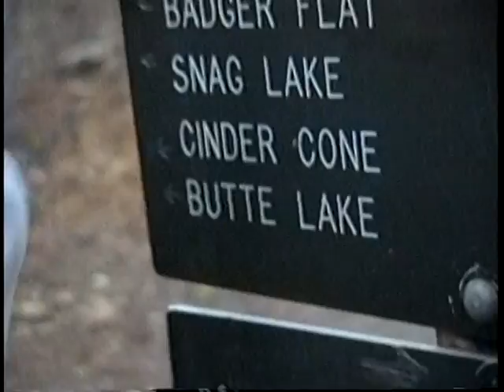2-Day Muir Woods and Wine Country Tour from San Francisco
2-Day Muir Woods and Wine Country Tour from San Francisco